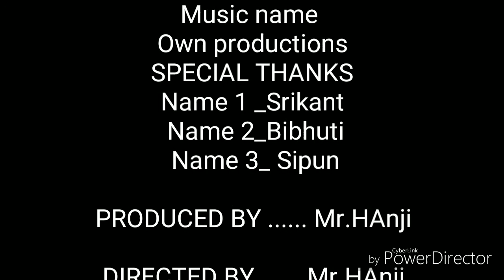Best Motivational Video ||Ever || By MR.HAnji ||ITS YOUR CHANNEL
Hello everyone m sachikant from Raghurajpur odisha.
This video is all about Human being.
Comment_plz mention ur favorite part.